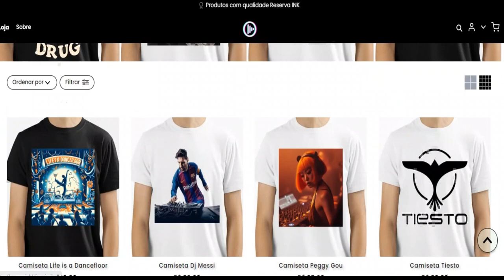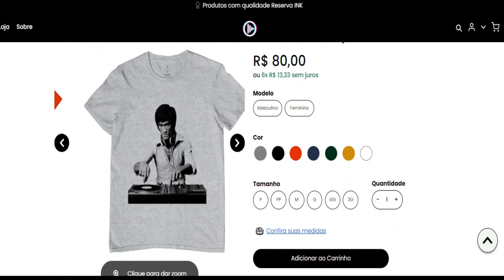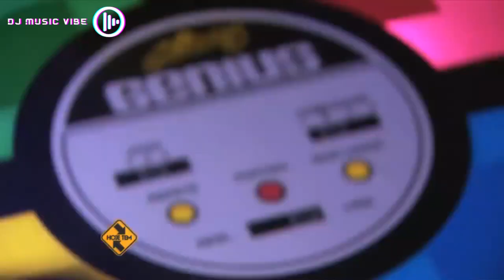Baladas Antigas Vila Olimpia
A Vila Olímpia, conhecida por sua cena noturna agitada, era o cenário perfeito para aqueles que buscavam diversão e boa música. Vamos revisitar os lendários clubes que se tornaram pontos de encontro para os amantes da vida noturna, onde as luzes pulsantes e os ritmos envolventes criavam uma atmosfera única.

 Os hits que não saíam da cabeça. Quem não se lembra dos clássicos que embalavam romances, amizades e aventuras de uma juventude cheia de energia?

🔥 Este vídeo é um convite para revivermos juntos esses momentos mágicos. Com imagens de arquivo e a atmosfera pulsante das baladas, embarque conosco nesta jornada emocionante pelos anos 2000 na Vila Olímpia. Prepare-se para dançar, sorrir e sentir aquela saudade gostosa que só os bons tempos podem proporcionar!

Neste video falo da Cheers, Trash 80, Secrett e Ibiza.